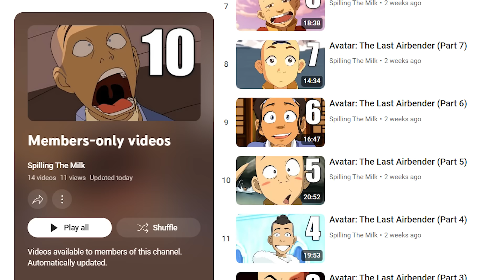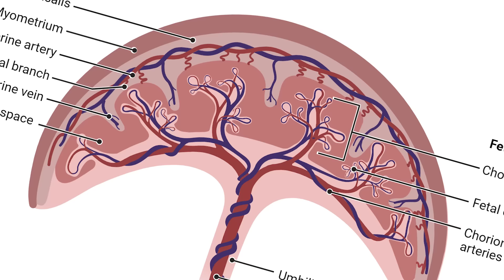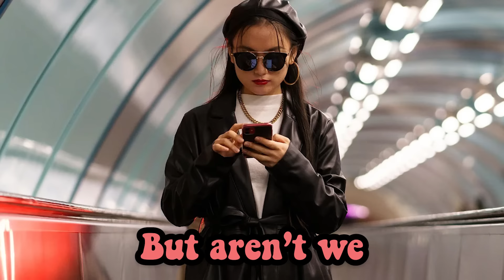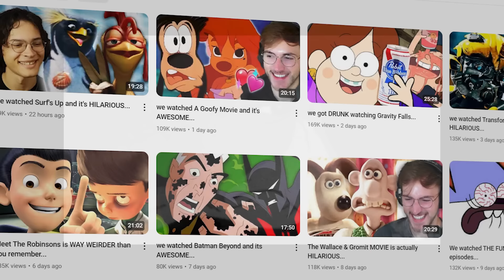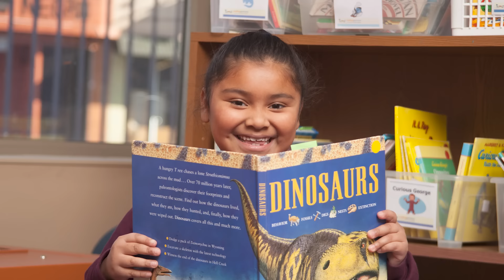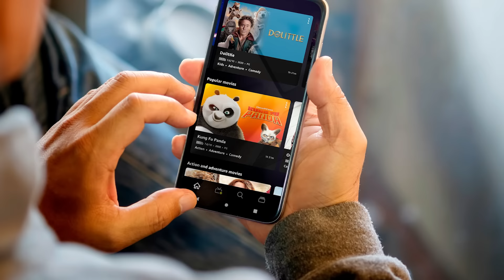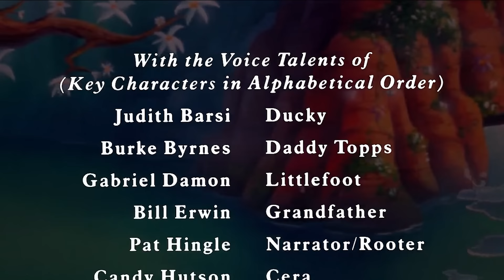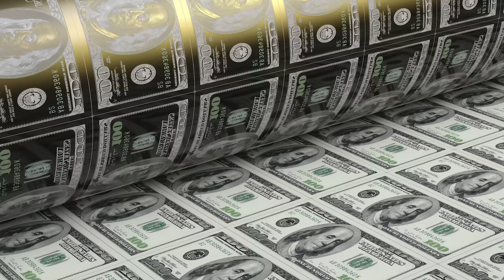watching The Land Before Time made us CRY...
🎬EDITING🎬
Tim Belay